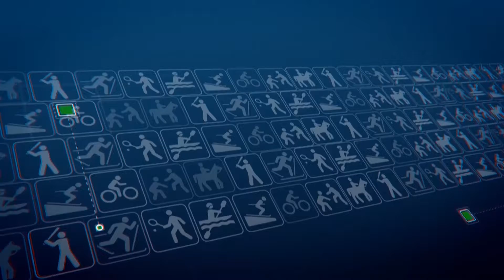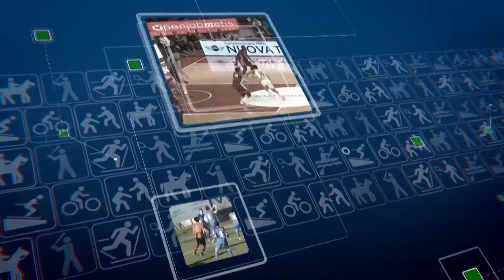Tg Sport del 1 Febbraio 2019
Varese, Pro Patria, bocce